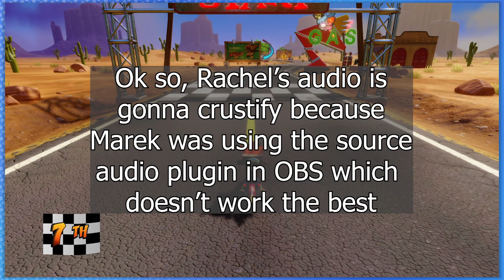Zoning Out | Crash Bandicoot 3 | Part 16 [ Smol Beans ]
Silver [He/Him]

This video edited by @TheAshley432